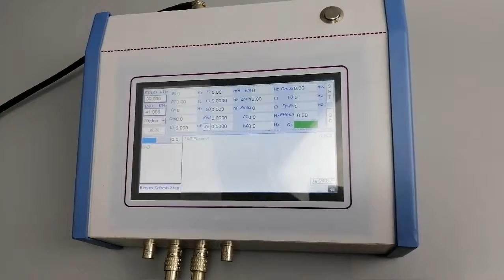ultrasonic impedance analyzer for 40Khz transducer testing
This video show the process of Ultrasonic transducer horn impedance analysis.

Ultrasonic measuring instrument was widely used in the detection of piezoelectric ultrasonic devices and equipment of integrated solutions .

General Manager:Ms. Hogo Lv
  Skype:clover_lhg
Our company :
Hangzhou Altrasonic Technology Co., Ltd is professional ultrasonic equipment factory with more than 30 years experience .Altrasonic can also provide customized service to solve you problem!Welcome to communicate with us!